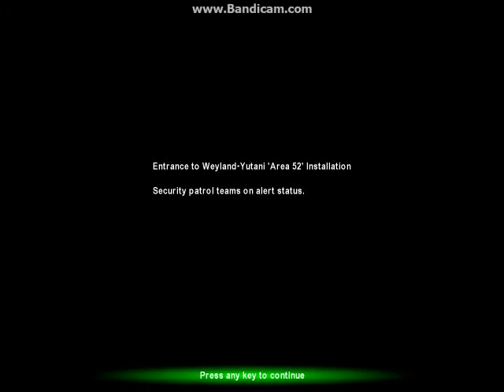Rychlý Let's Play AVP Classic 2000 (opět mise 1)